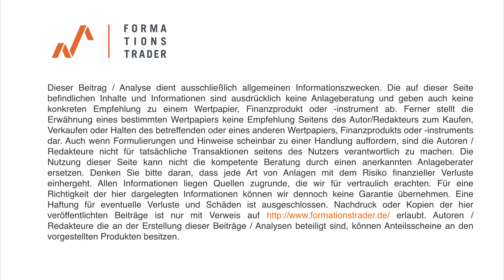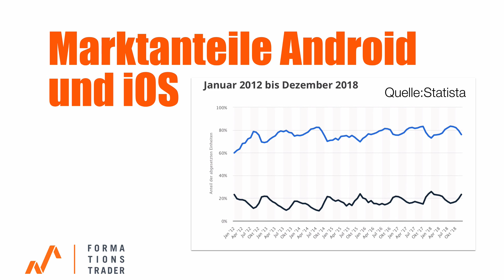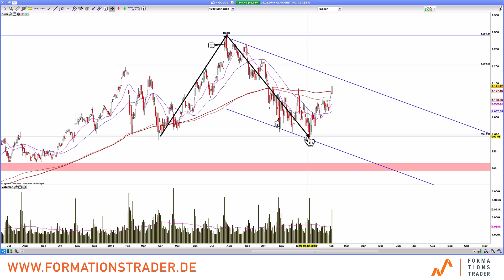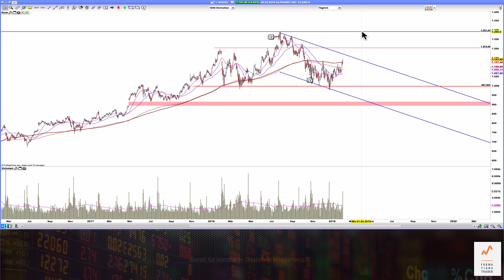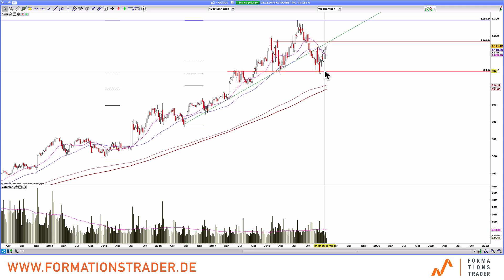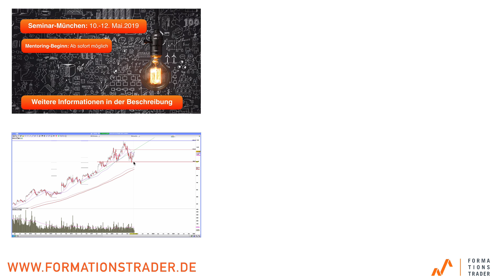Analyse Google-Aktie: Die Marge ist der Schlüssel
Die Google-Aktie steigert den Umsatz und Gewinn signifikant. Allerdings geht die Marge deutlich deutlich zurück. Gleichzeitig steigen die Kosten aufgrund der Forschungsausgaben. Entsprechend geht Google nachbörslich 3% nach unten. In der heutigen Ausgabe schauen wir auf die Zahlen von Google und auf die aktuelle Charttechnische Konstellation.